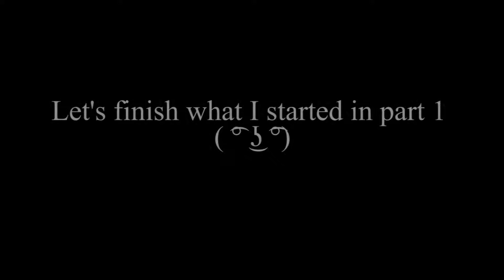Apex Moments #3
Took months of saving footage and later editing it but. I like the result. For anyone who gives a shit. Enjoy